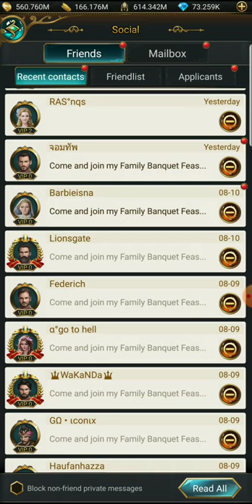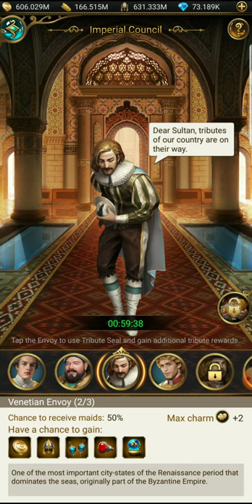Game of Sultans- Introduction #1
Description of the backbone of the game.